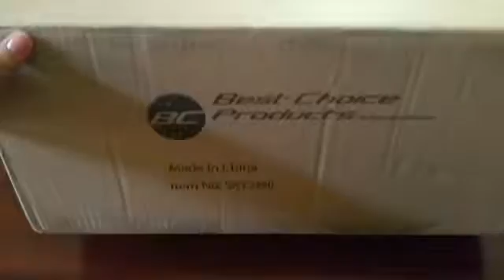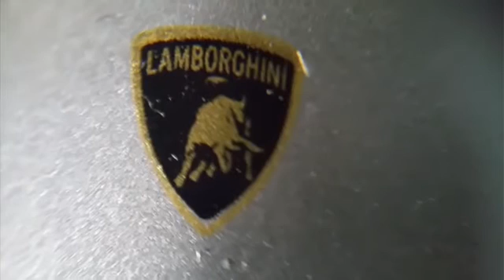Lamborghini Veneno by Best Choice Products Review